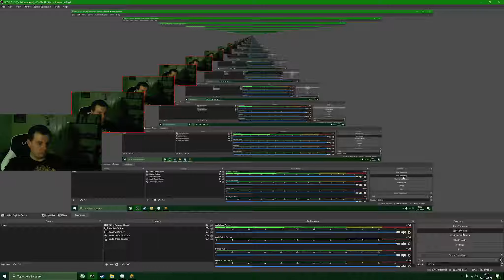BattleTech 2018 Ironman Mode Episode 8 - Priority Mission 5 Smithon (Part 2)